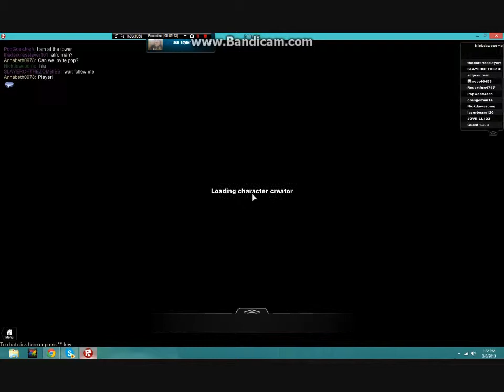ROBLOX Apocalypse Rising - Hackers, zombie trains, and more! - Gameplay Compialation -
What is up youtube I bring you guys another video featuring a compilation of random stuff that i thought was good to share thank you for watching this video and feel free to like and subscribe.